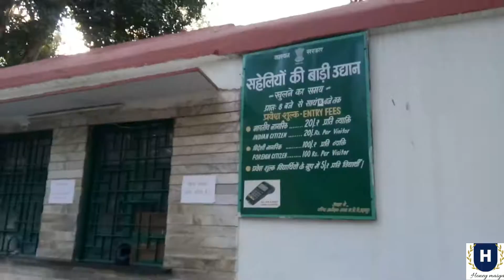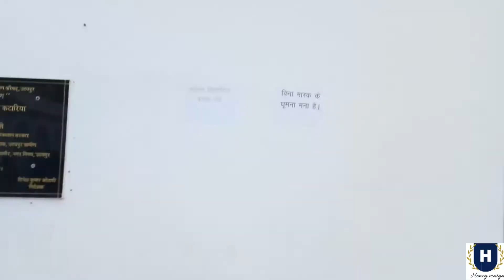SAHELIYON-KI-BARI UDAIPUR VLOG | HONEY IS LIVE | UDAIPUR SERIES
Honey is live

In this video i will be sharing my experience about my journey.

How to become a vlogger